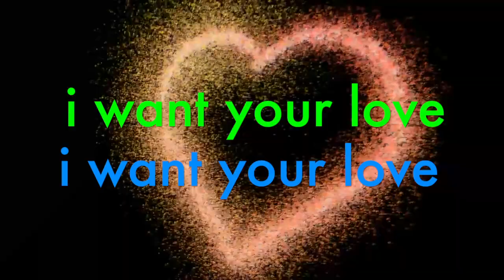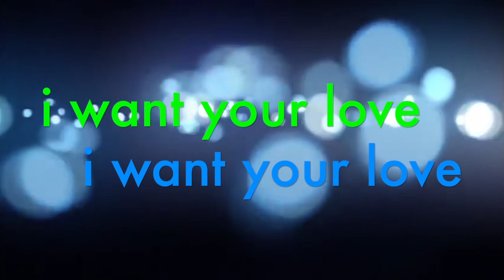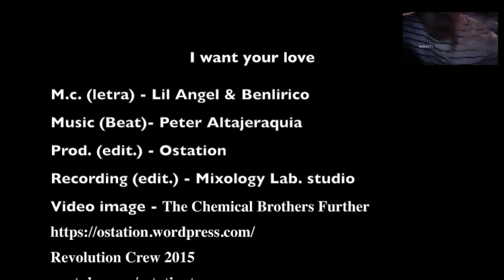Lil Angel & Benlirico - I want your love (Video Liric)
” Le saque de la gaveta a Peter ALta jerarquia ” (estes beat), Dance Pop, Saliendo un poco de lo que acostumbrado, tema comercial, “I want your love”,” fue lo que salio, cuando me encontre a estos dos ” lo sasonaron…Lil Angel & Benlirico. Represent Revolution Crew . Ostation 2015 . Mixology Lab. Studio. check , Descargalo